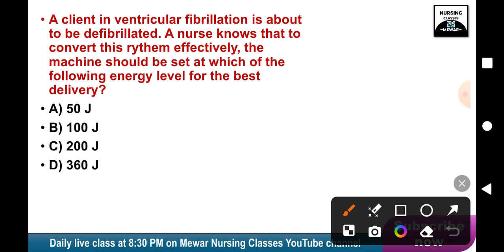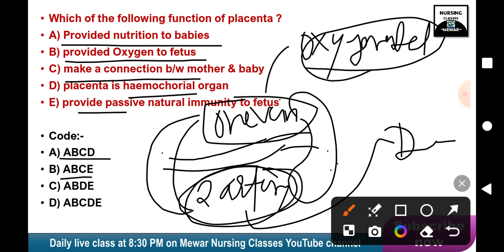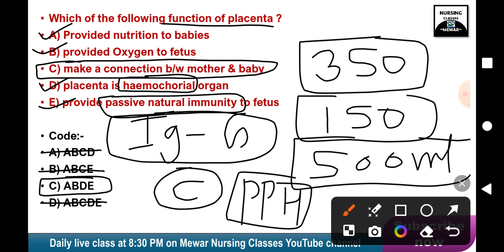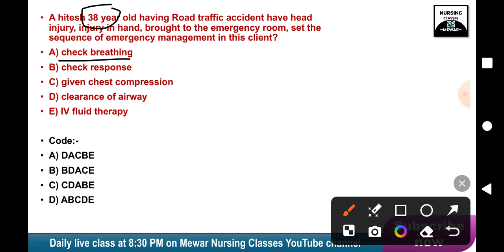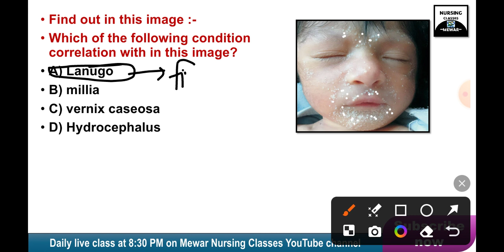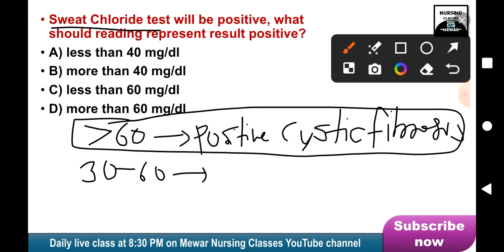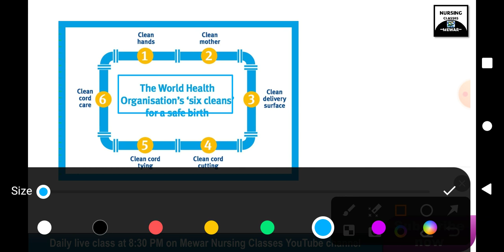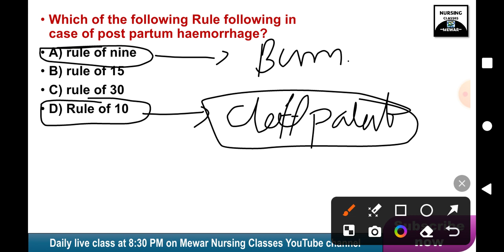#232 RRB CHO NHM special MCQ class